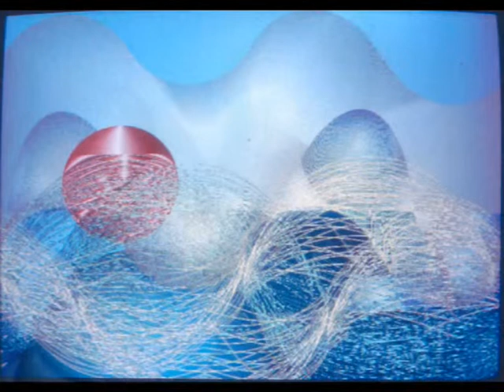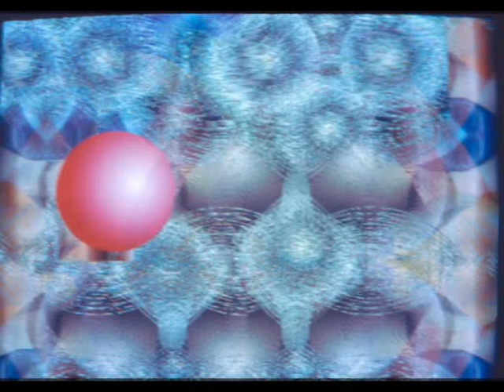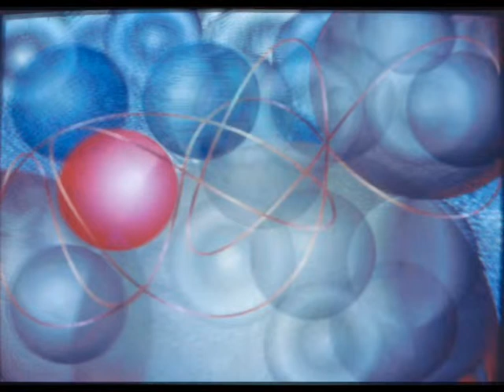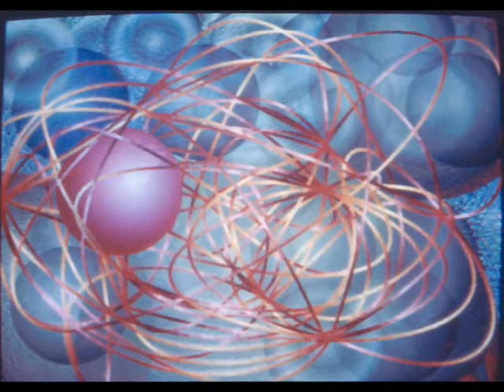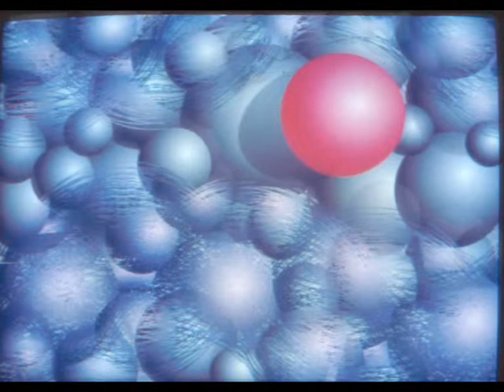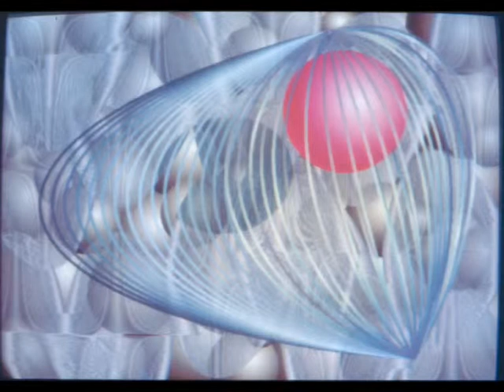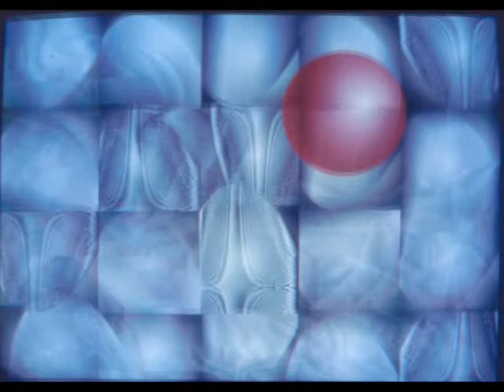13 luna piena a domboshawa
cortronico astratto bidimensionale (diafania), finito nel mese di aprile 1992, con musica di frank gomba e frederic mujuru